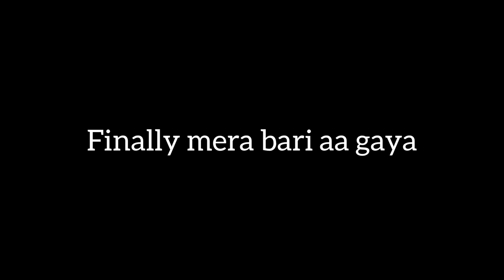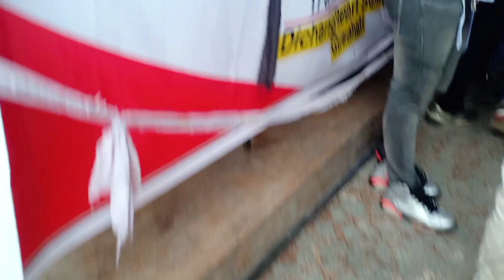I meet🤩@MSKvlogs and@ilovetravelandfoodNextlevelin Assam Meetup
@MSK  Assam Meet-up2022|@I Love Travel and Food  @Kongkon Talukdar

 MSK Assam Meet 2022

Location: Dichang Resort(Sonapur)

Apne Bhai ko Follow Karna

About This Video: Guys aaj ka iss video me maine our inspiration@MSKvlogs bhai se Assam Meet 2022 me mile..aaj ka ye Assam Meet-up 2022 bohot e jyada accha laga ummed he aaplogon ko ye video accha laga hoga ✨❤️